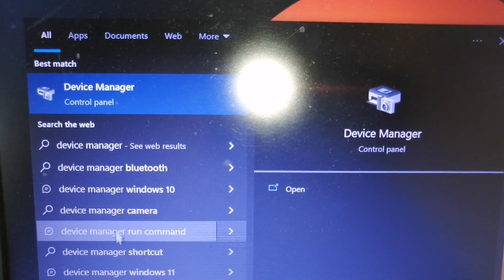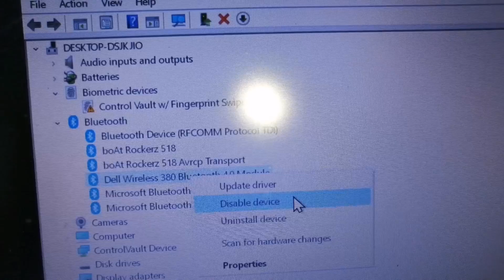dell latitude e6430 laptop me bluetooth kaise disable kare !! how to disable bluetooth in windows 10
how to disable bluetooth in dell latitude e6430 laptop
dell latitude e6430 laptop me bluetooth kaise disable kare
dell latitude laptop me bluetooth kaise disable kare
dell laptop me bluetooth kaise disable kare
windows 10 laptop me bluetooth kaise disable kare